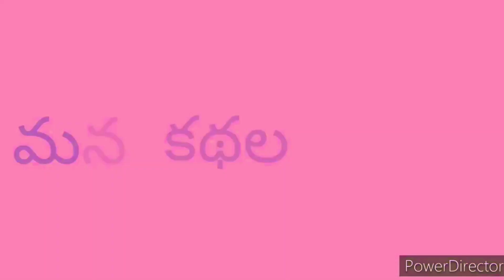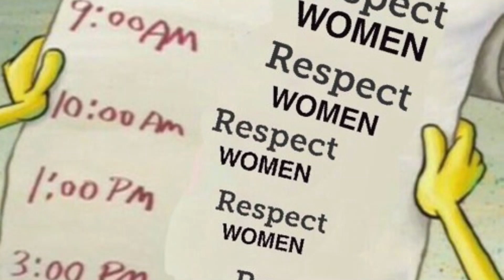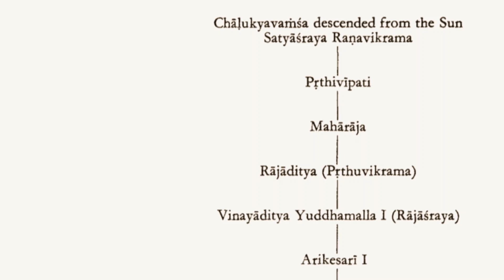Bathukamma Panduga Video| Telugu Kathalu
|Chandamama Kathalu Audiobook |Telugu kathalu | Stories in telugu